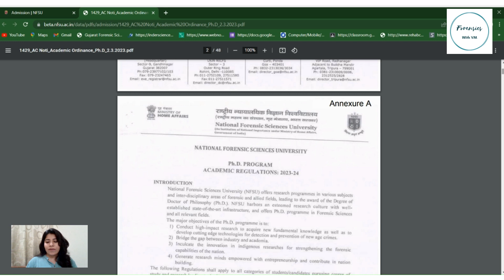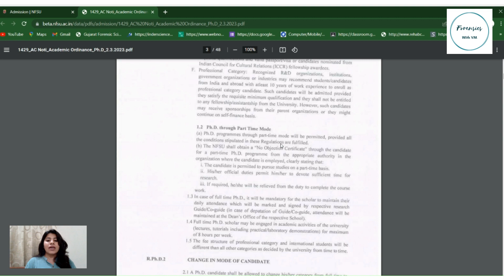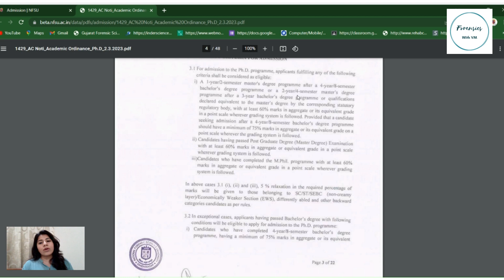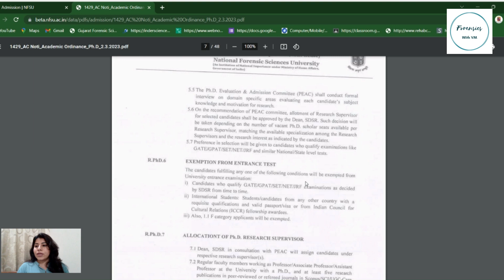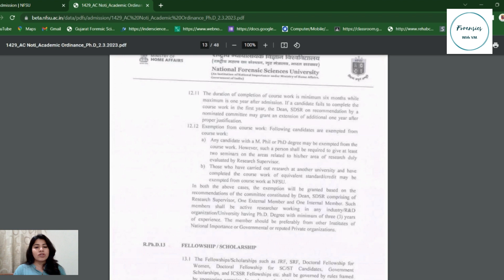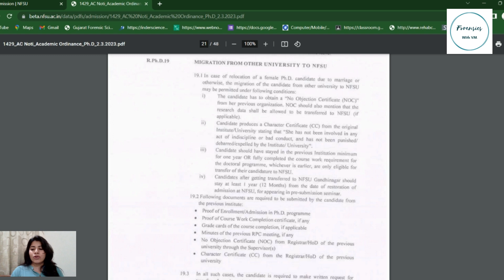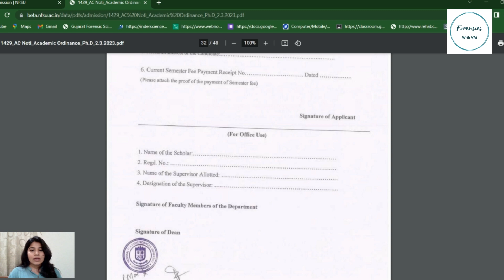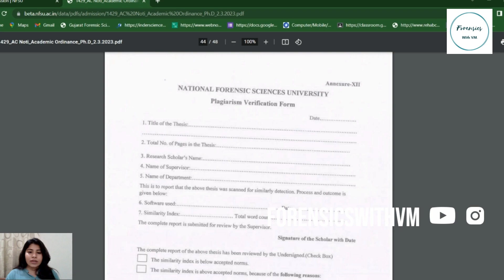NFSU PhD Guidelines| Latest Update |Admissions 2023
Important Books Name for NFAT M.Sc FS preparation -
1. Concise textbook of forensic medicine and toxicology by RK sharma
2. Criminal investigation and procedure by BR Sharma
Criminology and Forensic science by VN Sehgal

Important websites -
1. Padhle.in

Below are the links of some important videos-

Part-3 Part-3 NFAT -M.Sc Forensic Science| What to study |NFSU College Life| Discussion with NFSU students

What to study |How to Study |Where to study from For B.Sc NFSU entrance exam| NFAT| PYQs discussion